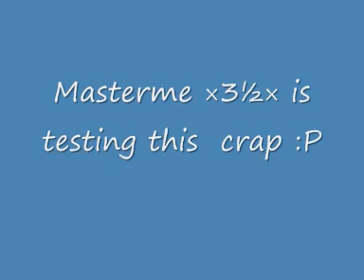312 Squad just a COD4 movie